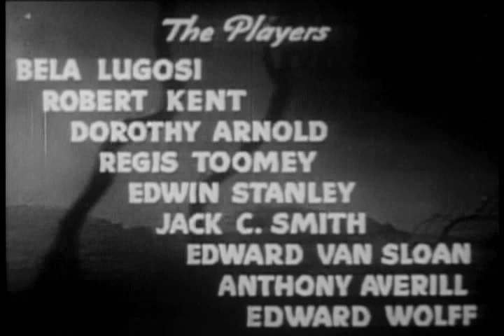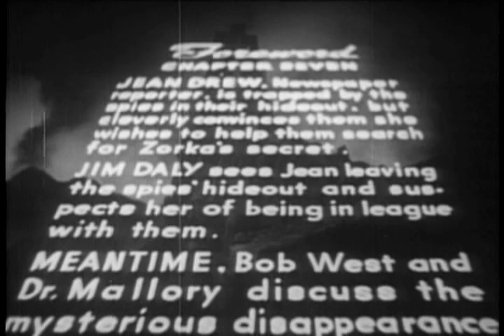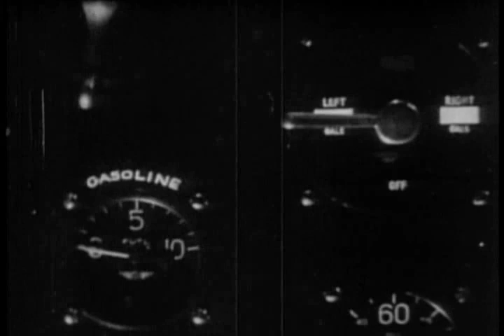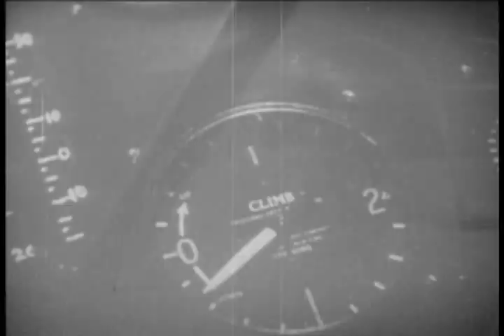The Menacing Mist (1939) - The Phantom Creeps